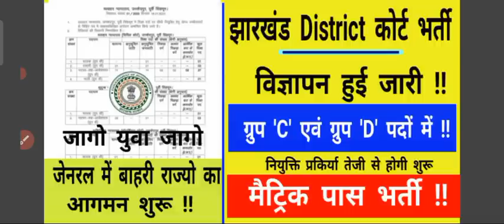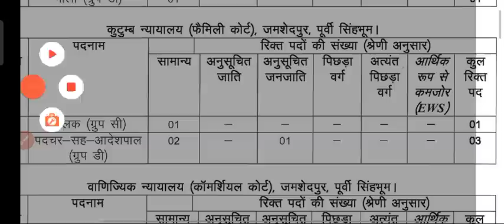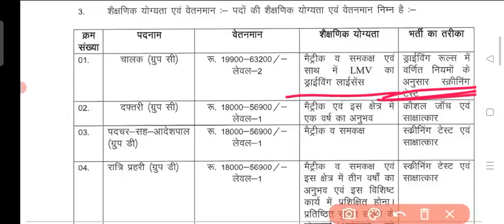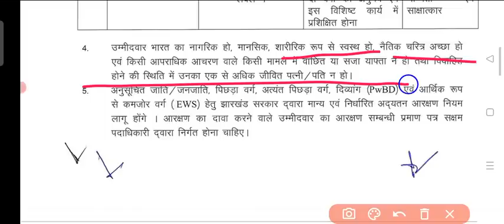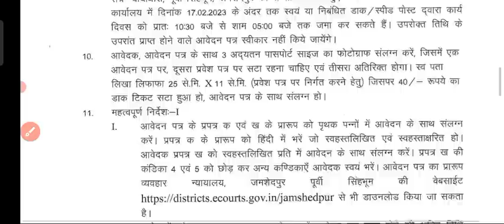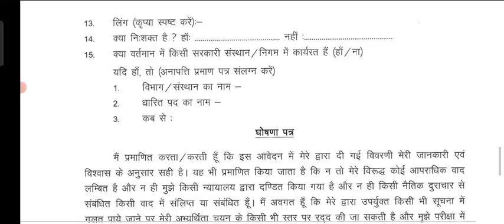Jharkhand jamshedpur Civil Court bharti 2023 !! 10th Pass !! व्यवहार न्यायालय जमशेदपुर भर्ती 2023